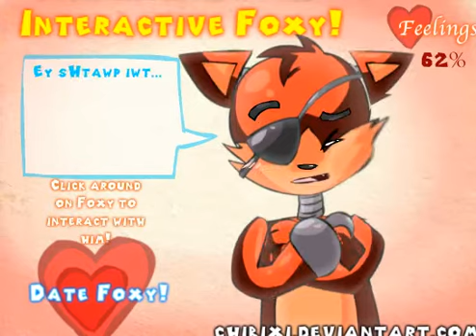Interactive Foxy!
Pet the Foxy, but don't touch his eyepatch! Seriously, its like his precious or something.